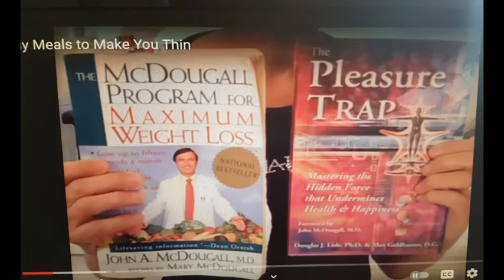Aug27 WIA Town, me talking. muckbang & pple watching, more talking🐷 Curly🐖100lbs lost & maintaining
in case some of you wonder, I ONLY  eat oil/fat when eating these taters, but none at home.

I ATE OVER 2200 LBS SPUDS IN 3YRS. TO LOSE 99LBS